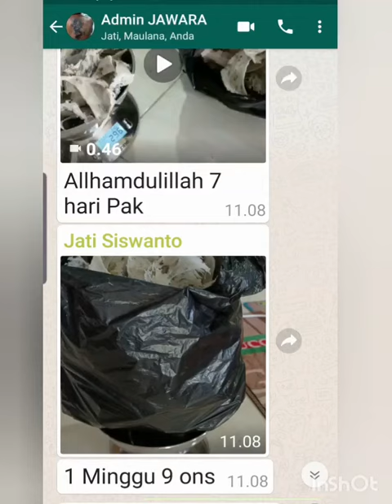Jati.s 01 dirubah LIANG NAGA * 1.minggu 9.ons